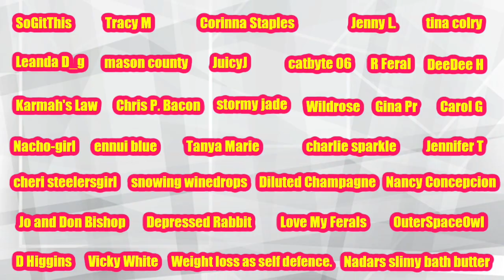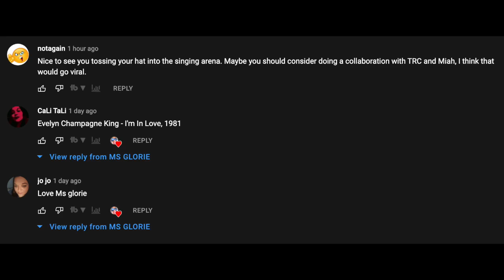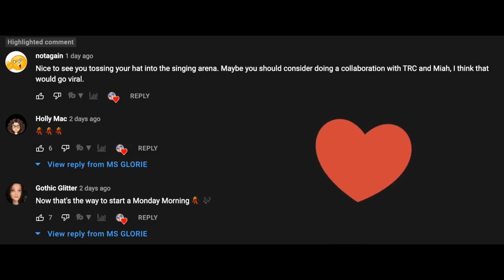Ms Glorie Undiscovered Talent Sings I'm In Love